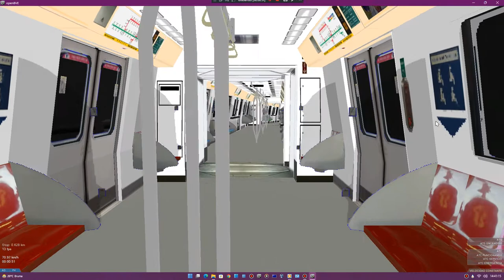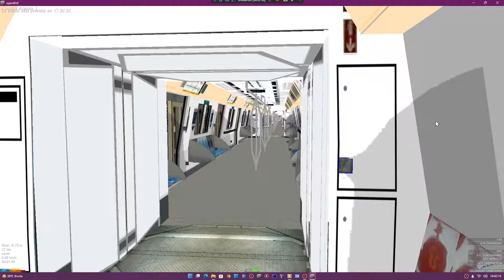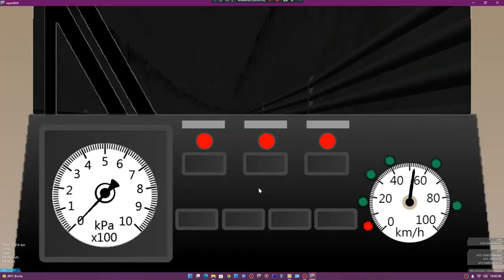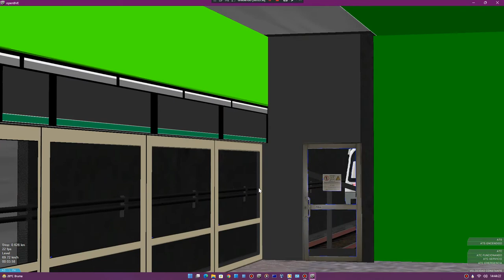[OpenBVE] My C151 Set [071/072] Beta From HL14/NW01/CT01 South Coast To NW03 Reservoir